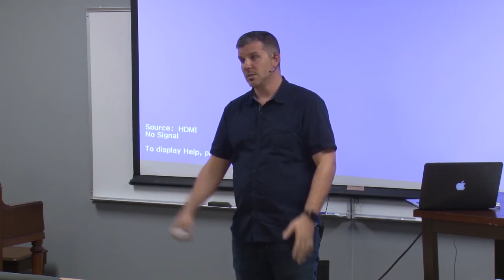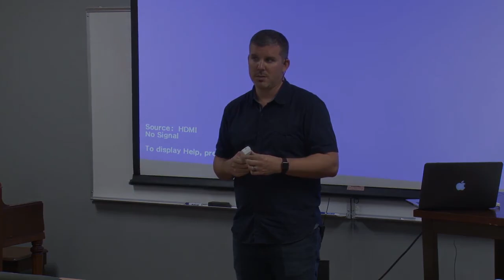Ocean's Edge School Online - Sample Class - Andrew Wooddell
Check out this sample class to see what a typical video course looks like with our online classes we are now offering. Each course is an 8 week term with weekly coursework and video classes. Classes cost $250.